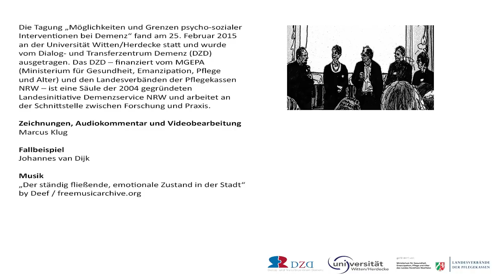Fallbeispiel: Einladung zu eigenen Überlegungen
Zum dritten Mal veranstaltete das Dialog- und Transferzentrum Demenz (DZD) am 25. Februar 2015 den Newsletter-Day. Das Thema der Tagung: Herausfordernde Verhaltensweisen bei Personen mit Demenz. Zu den Referenten der Tagung gehörten unter anderem NRW-Gesundheitsministerin Barbara Steffens, die in ihrem Vortrag der Frage "Wie möchten wir im Alter (mit Demenz) leben?" nachging, sowie Frau Prof. Jiska Cohen-Mansfield aus Tel Aviv.

Frau Cohen-Mansfield präsentierte Erkenntnisse aus zahlreichen internationalen Studien zu der Frage, welche Interventionen bei herausfordernden Verhaltensweisen wie Apathie und Aggression in der Versorgung von Menschen mit Demenz hilfreich sein können. Abgerundet wurde die Veranstaltung durch eine offene Fallbesprechung am Nachmittag.

Dieses Video ist als Audio-Beitrag mit zusätzlichen Zeichnungen von Marcus Klug (DZD) angelegt. Im Beitrag erzählt Johannes van Dijk (Fachreferent für Gerontopsychiatrie, Frank Wagner Holding Hamburg) von einem Mann, der alkoholabhängig war und später in ein spezielles Pflegeheim für Menschen mit Demenz überführt wurde. Das Problem: Seine Ehefrau wollte ihm nicht mehr zuhause pflegen, verschwieg diese Tatsache jedoch gegenüber ihrem Mann und beteiligte ebenso die Pflegenden an ihrer Lüge.

Über das DZD:
Das Dialog- und Transferzentrum Demenz (DZD) – finanziert vom MGEPA (Ministerium für Gesundheit, Emanzipation, Pflege und Alter) und den Landesverbänden der Pflegekassen NRW – ist eine Säule der 2004 gegründeten Landesinitiative Demenzservice NRW und arbeitet an der Schnittstelle zwischen Forschung und Praxis. Für diese Arbeit hat das DZD im Jahre 2013 den Agnes-Karll-Pflegepreis gewonnen.